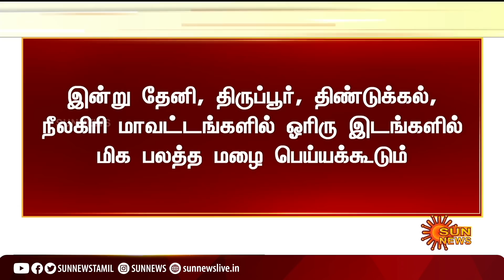கன்னியாகுமரி மாவட்டத்தில் இன்றும், நாளையும் மிக கனமழை தொடரும் - வானிலை மையம் | Kanyakumari Rains